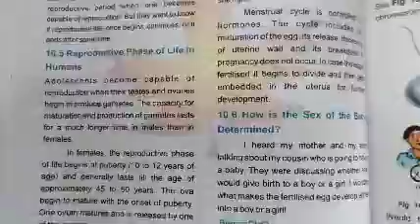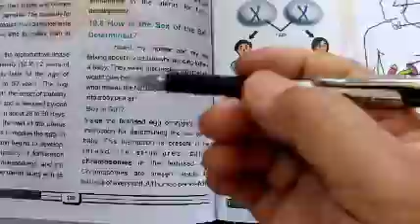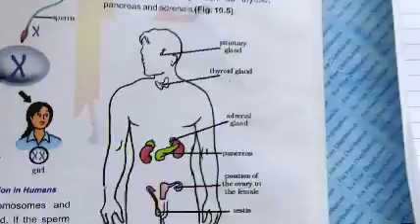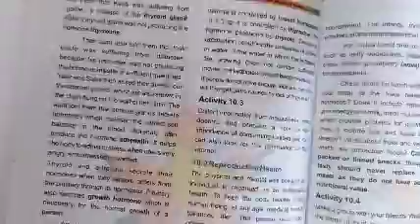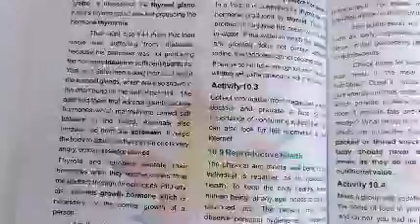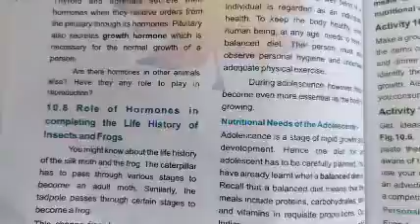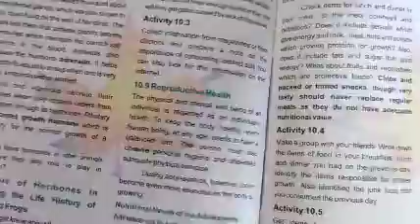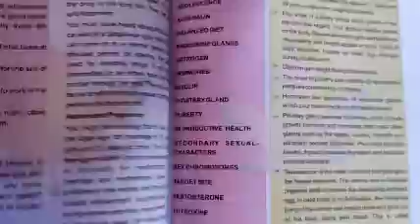Class:8th.Subject:Science.Topic:Reaching The Age Of Adolescence.Delivered by:RajaTahir